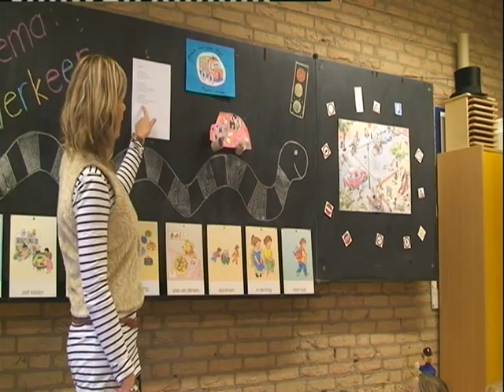Project Jongleren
Project Jongleren in Bunschoten Spakenburg